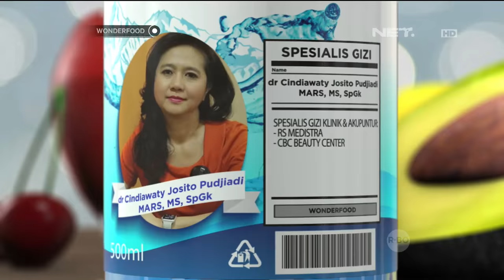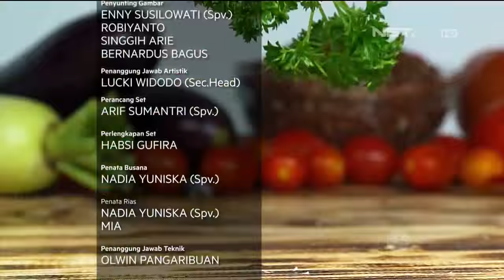Wonderfood Episode 22 - Cara Menyelamatkan Gizi Sayuran Ketika Memasak